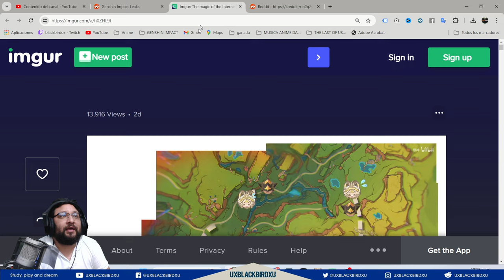✅MAPA DE NATLAN AL COMPLETO VLIVE 4.8 | 🌋 Genshin Impact 🌋 |Todo esto contiene el nuevo mapa!!!